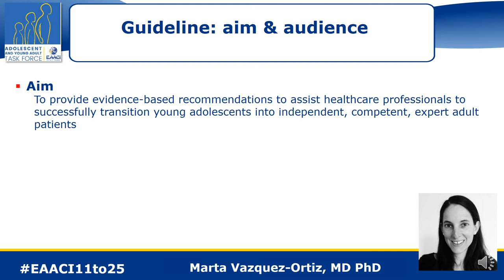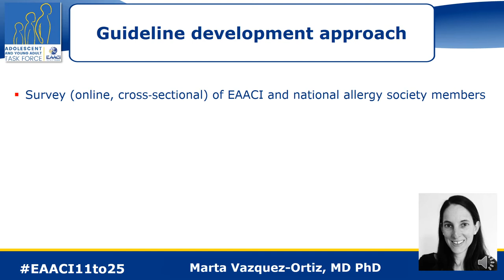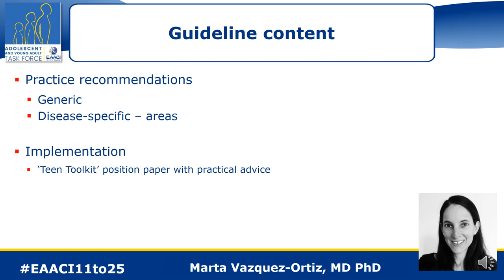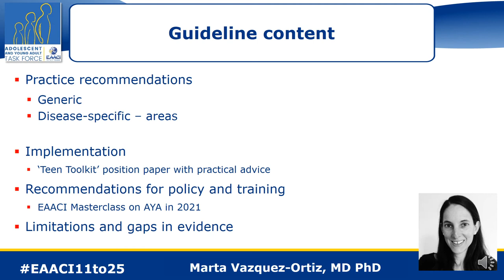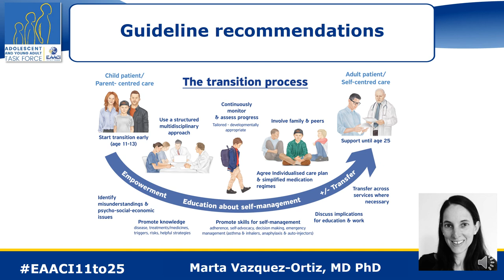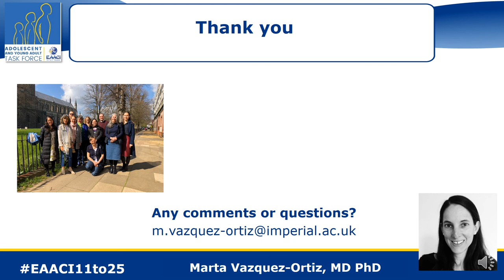EAACI AYA Guidelines - The Guideline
Presented by Dr. Marta Vazquez-Ortiz